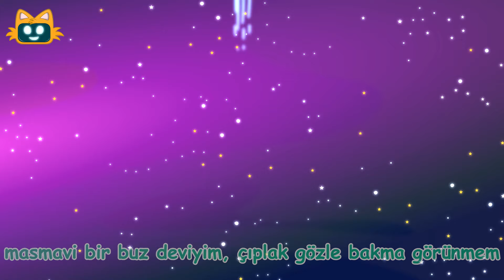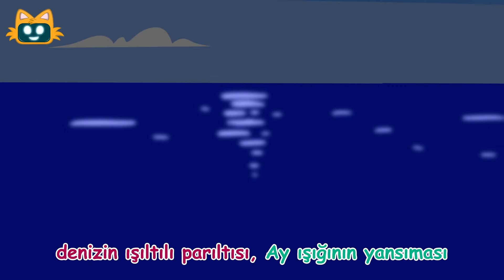En İlginç Dinozorlar + Daha Fazla Çocuk Şarkısı | Miniyo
😸Derleme videolarda bu hafta En İlginç Dinozorlar şarkımız var. Keyifli seyirler dileriz.👋

0:06 En İlginç Dinozorlar
2:58 Neptün Şarkısı
5:20 Caretta Caretta Şarkısı
8:11 Zürafa Şarkısı

Şarkının Sözleri:
En küçük dinozorum
Tavuktan daha küçüğüm
Miniktir ayak izlerim
Epidexipteryx ismim

La la la lal lala… Miniktir ayak izlerim, Epidexipteryx ismim

En hızlı koşan benim
Benden daha hızlı koşan kim
Gallimimus’tur adım
Adımlarımı say bakalım

La la la la la la… Gallimimus’tur adım, Adımlarımı say bakalım

Pachycephalosaurus
Benim adım
Bowling topu gibi sağlam
Kafatasım

La la la lalal la…  Çok sağlam kafatasım Pachycephalo

Burnumda kaşımda yanakta
Boynuzlar yakışır bana
En uzun kafatası
Pentaceratops’ta

La La  La La La… En uzun kafatası Pentaceratops’ta

En büyük en ağır benim
Kocamandır bedenim
Çok fazla yemem gerekir
Bana Titanozor denir

Bana Titanozor denir